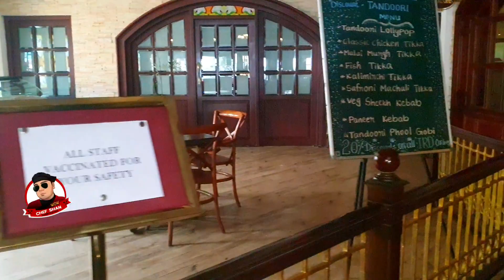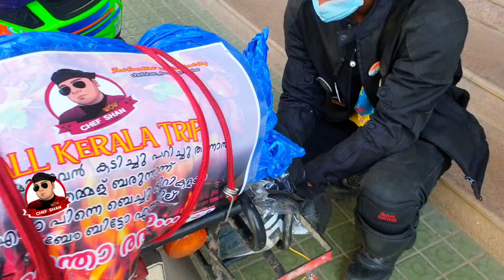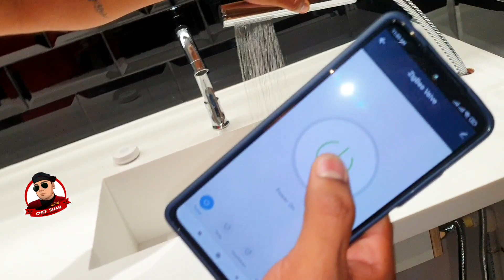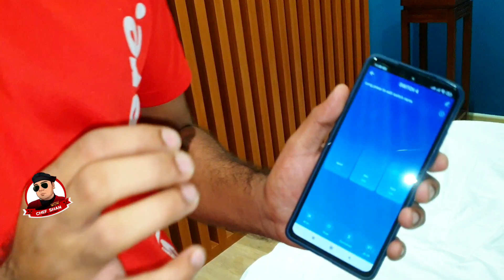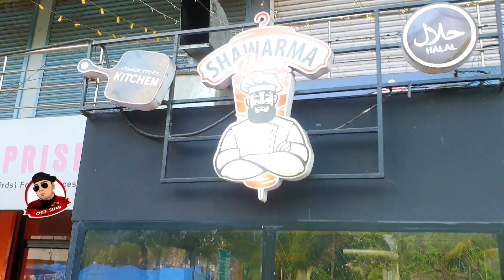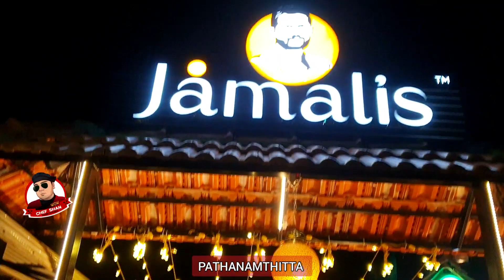നമ്മുടെ സ്വന്തം ലാലേട്ടൻ😍ഇവിടെ വന്നപ്പോൾ ഒരുപാട് സന്തോഷായി😍DAY 02